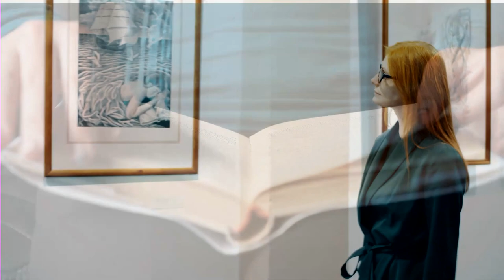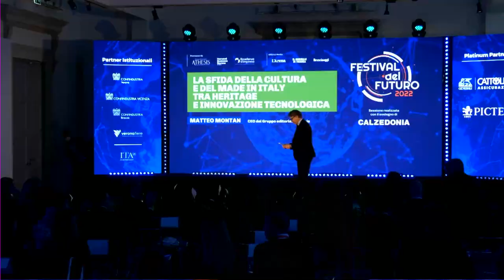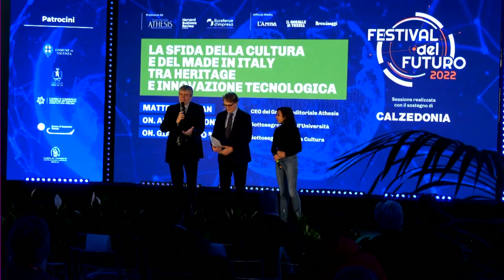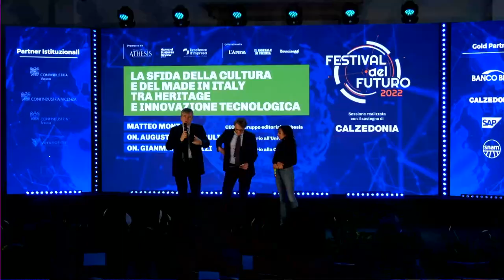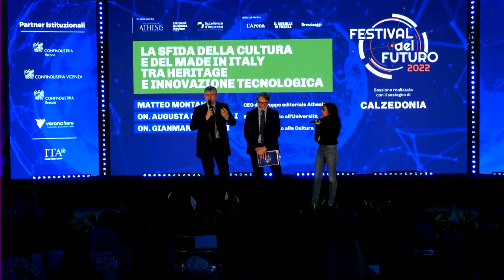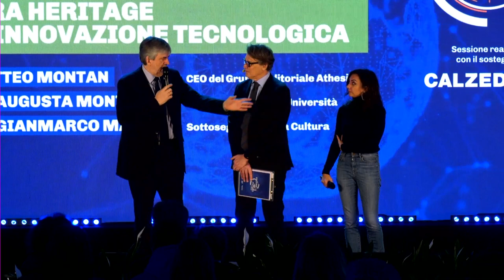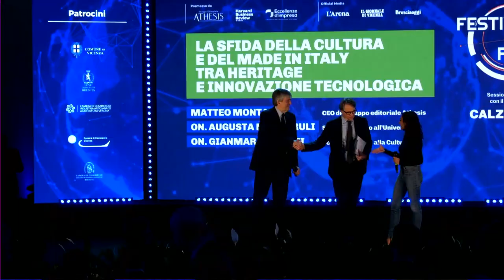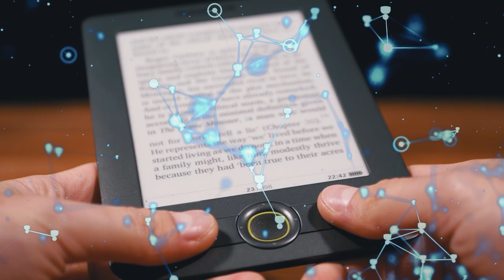La nuova sfida della cultura - Festival del Futuro - 26/11/2022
"La nuova sfida della cultura e del Made in Italy tra heritage e innovazione tecnologica" è stato il titolo della sessione dedicata all'ambito dell'innovazione culturale nel corso della quale si sono susseguiti tavole rotonde, interviste e keynote speech.

Nell'apertura sono intervenuti l'On. Augusta Montaruli, Sottosegretario di Stato al Ministero dell'Università e della Ricerca e l'On. Gianmarco Mazzi, Sottosegretario per la cultura.